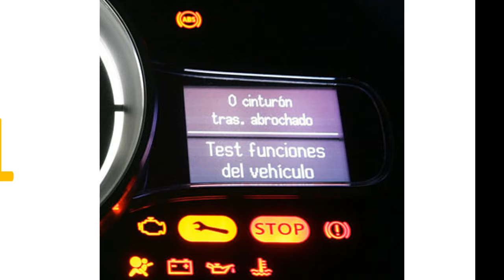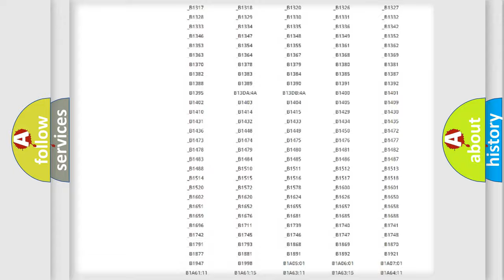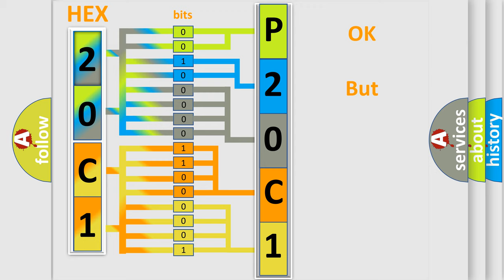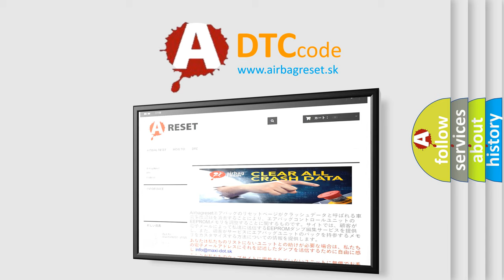DTC Ford P20C1 Short Explanation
Contents:
0:21 Basic DTC analysis according to OBD2 protocol standard.
1:48 Insight into programming
2:58 A diagnostically understandable description of the Diagnostic Trouble Code
3:05 Basic error definition

Make:
Ford
Code:
P20C1
Definition:
Invalid Data Received From Body Control Module
Description:
CAN message incorrect.